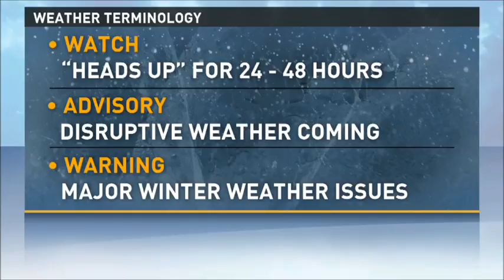Winter Weather Knowledge: Watch, Warning, and Advisories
Winter Weather Terminology: 13News Now meteorologist Evan Stewart on the differences between a watch, warning, and an advisory.